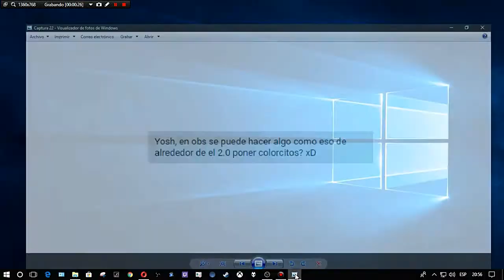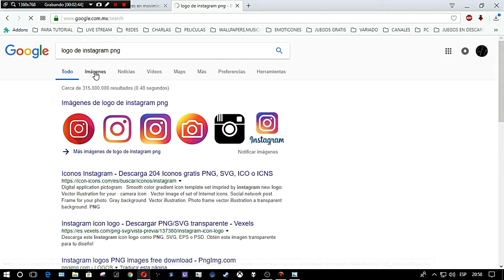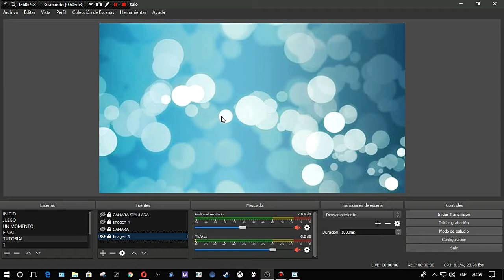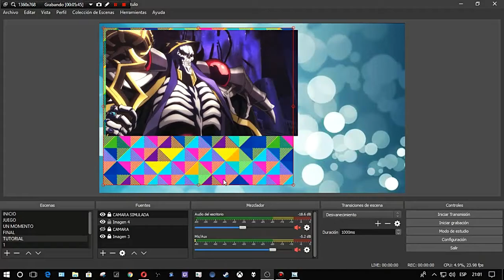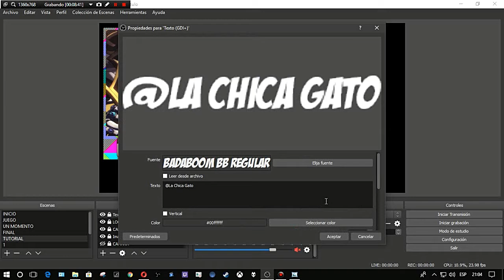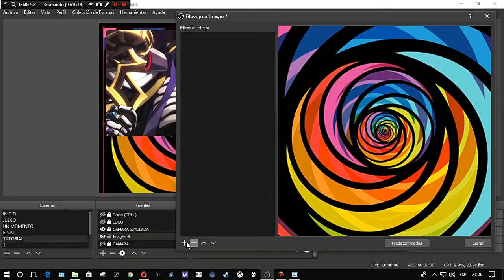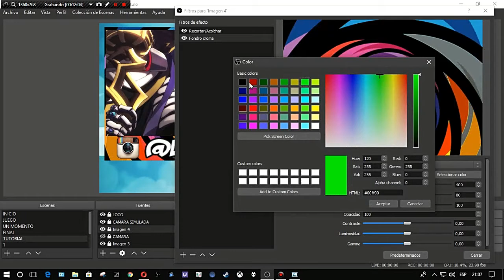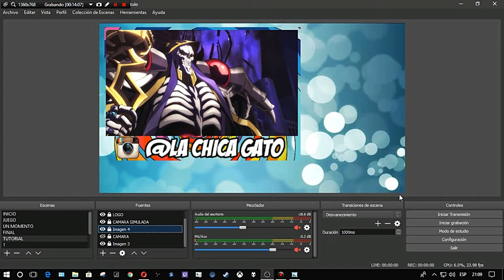🆃🆄🆃🅾🆁🅸🅰🅻 │ OBS STUDIO - MARCO 2.0 CON MOVIMIENTO FACIL Y SENCILLO COMO DEBE DE SER